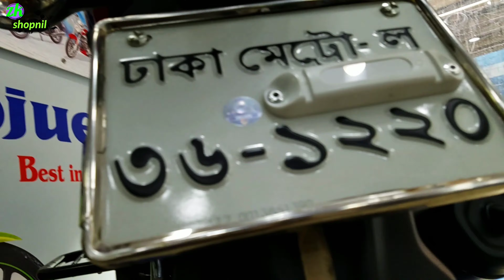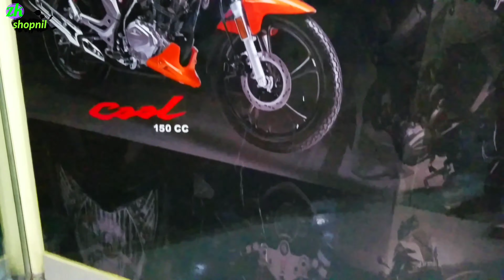First Impressions🔥হেলমেট ফ্রী🔥Haojue dk 150cc Bike Price In bangladesh🔥Haojue DK🔥zk shopnil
Title : First Impressions🔥হেলমেট ফ্রী🔥Haojue dk 150cc Bike Price In bangladesh🔥Haojue DK🔥zk shopnil

Haojue Showroom Address : Karnaphulo Indistries Ltd.
42,Shahid Sangbadik Selina Parveen Sharok,Malibagh,Dhaka-1217

Keywords ...

zk shopnil bike, zk shopnil,

SongOn & OnArtistCartoon, Daniel LeviLicensed to YouTube byAEI (on behalf of NCS); ASCAP, Featherstone Music (publishing), and 12 Music Rights SocietiesBuy it now on Google Play